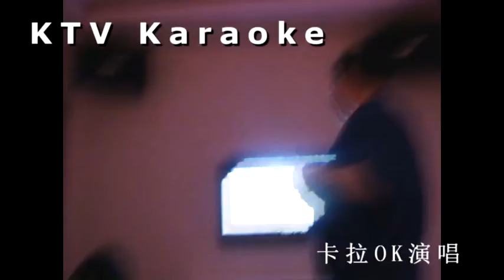China is a country of Explosive Transition.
Our 10 day trip to China : Beijing, Shanghai, Suzhou and Hangzhou. Shot with an iPhone edited with Sony Vegas Pro. But Now I'm a mac and use Final cu pro but that is another story.